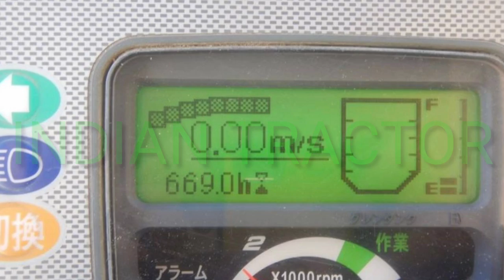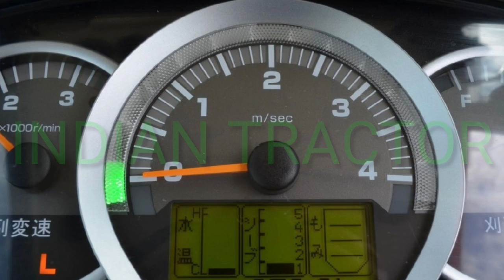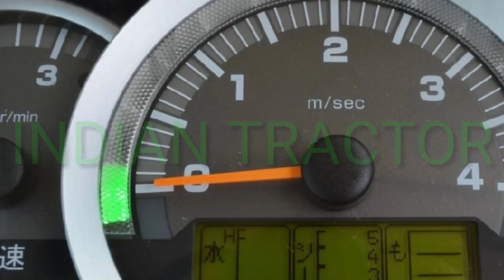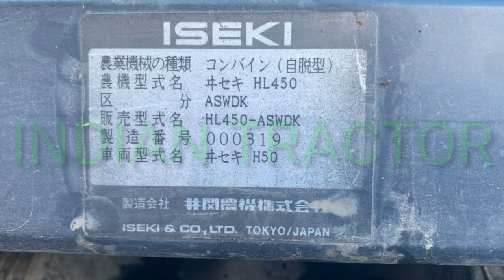कमबाईनो का बहुत बड़ा जखीरा भारत आयेगा | चैन वाली कमबाईन | जापानी कमबाईन | osaka | Kubota | yanmar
कमबाईन खरीदने के इच्छुक किसान समपर्क करे
सुबह 10 बजे से शाम 5 बजे तक
 कृपया एक दिन मे एक या दो बार ही फोन करें
बार बार फोन करके तंग ना करें
क्योकी जीस समय हम विडियो बनाने आदि कामों में बिजी होते है तो फोन नहीं उठा पाते
लेकिन जब फ्री होते है तो फोन भी उठाते हैं ओर आपकी समस्याओं का समाधान भी करते हैं

हमारा फोन नंबर है  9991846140